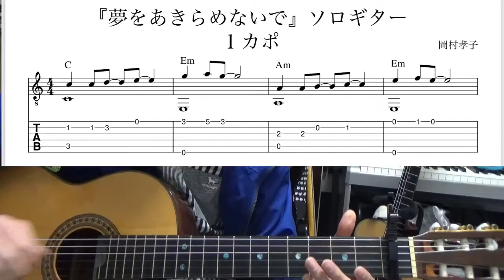『夢をあきらめないで』岡村孝子 サビだけ弾きたいソロギター(TAB譜有り)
忙しい人向け、サビだけ弾きたいソロギターシリーズです。
ご不明な点、聞きたい事などあればお気軽にコメント下さい😊

関西のヤマハ音楽教室や個人でオンラインレッスン、プライベートレッスンもしてます♪
ホームページからお気軽にメッセージ下さい！